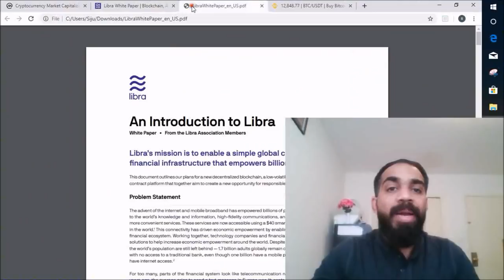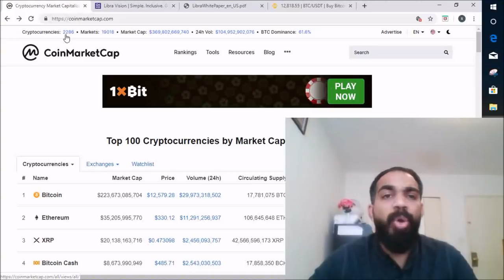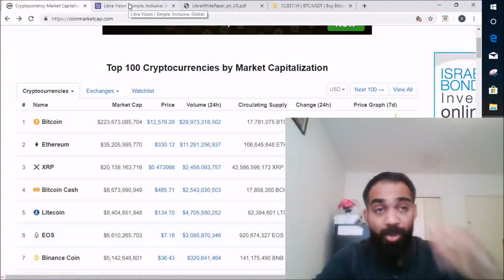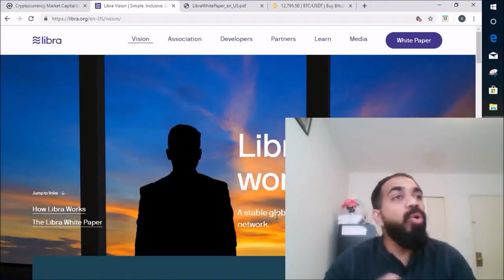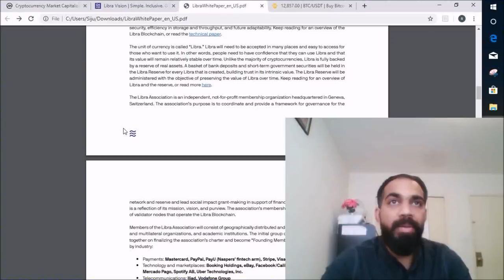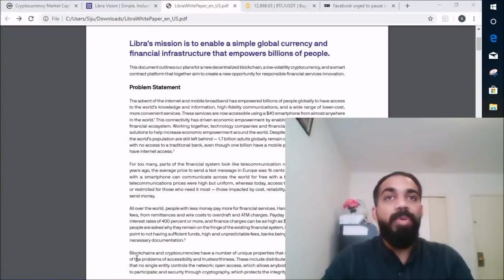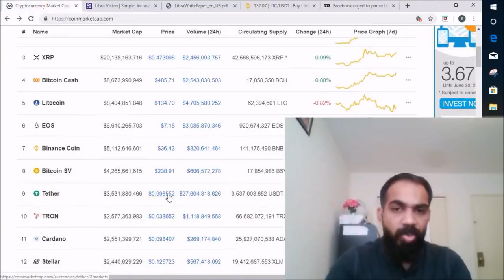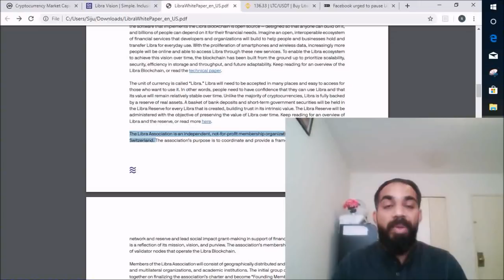What is Facebook Cryptocurrency Libra (Malayalam)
Crypto currency is on its way to mass adoption.
World famous brands are queuing up to promote the LIBRA. Cryptocurrency lead by Face Book.